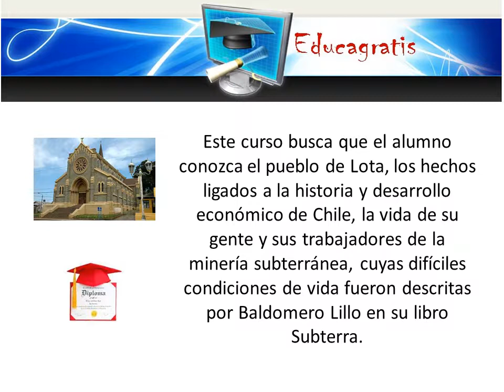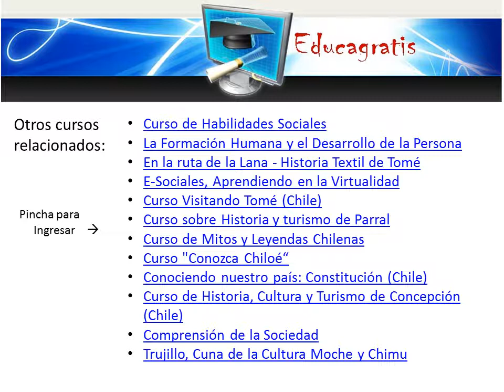Curso de Historia y Turismo de la Ciudad de Lota Chile